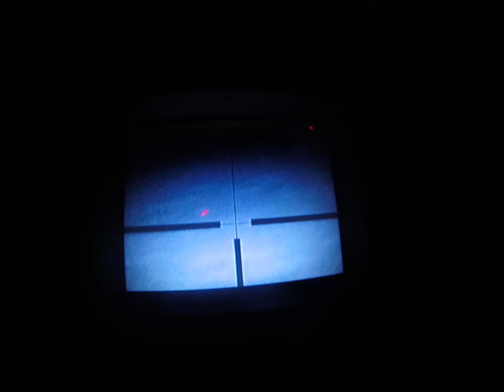NiteSite Wolf filmed on GoPro